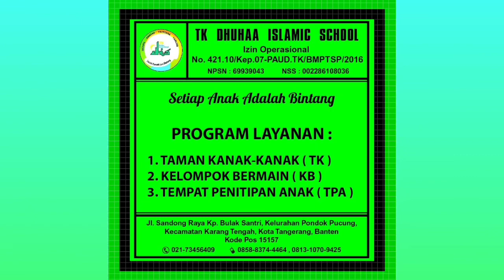MATERI TEMA TANAH AIRKU DAN KLASIFIKASI WARNA DAN ANGKA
Bismillahirohmanirohm wabarokatuh

Alhamdulillah Tk-Kb-Daycare Dhuhaa Islamic School telah melaksanakan pembelajaran secara online.

Pada Kegiatan kali ini yaitu Sentra Persiapan ( Klasifikasi warna dan angka  )

Ayo! Kita simak langsung kegiatan hari ini ya.

Open Registration